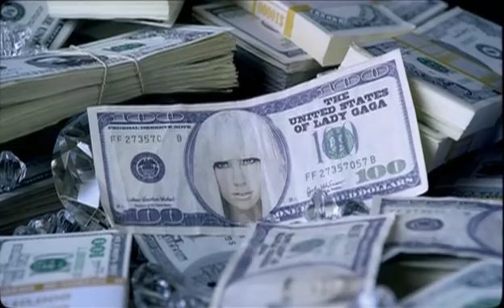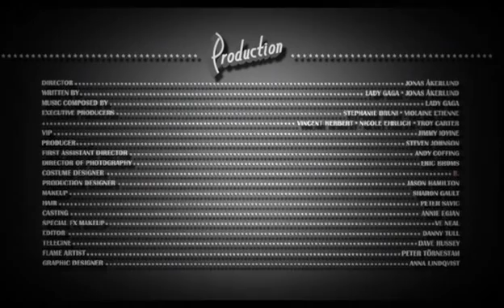Lady GaGa Paparazzi Full Version MaxOmarion,torrents ru